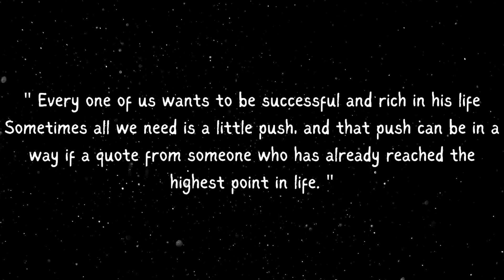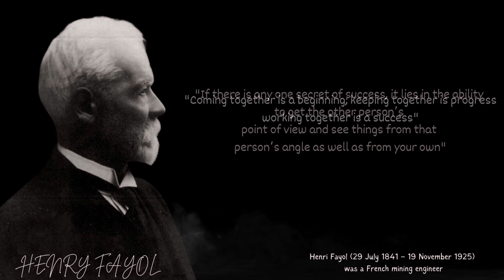Success Quotes - Learn Fom Successful Entrepreneurs & Change Your Life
In this video, we're going to be looking at some success quotes from successful entrepreneurs. These quotes will show you how you can change your life and achieve success by following in their footsteps.

Whether you're starting a new business or you're looking to improve your current one, these quotes will give you the motivation you need to succeed. We've gathered some of the most famous and inspiring success quotes from some of the world's most successful entrepreneurs. Watch and learn from the lessons of these successful people, and change your life for the better!
Life Changing & inspirational Quotes To Learn From Successful Entrepreneurs will safe you a lot of time in your life!

This is a trailer of upcomming videos. Thanks in advance.